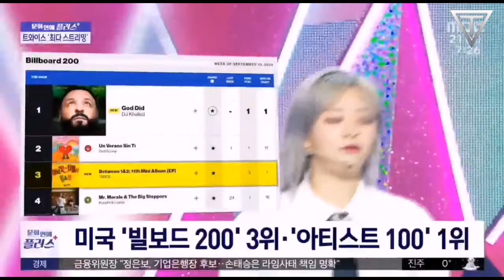TWICE SUCCESS PRAISED BY KOREAN MEDIA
TWICE SUCCESS IN US PRAISED BY KOREAN MEDIA